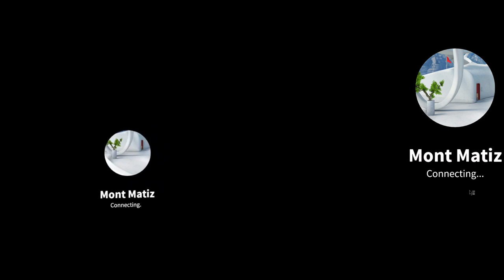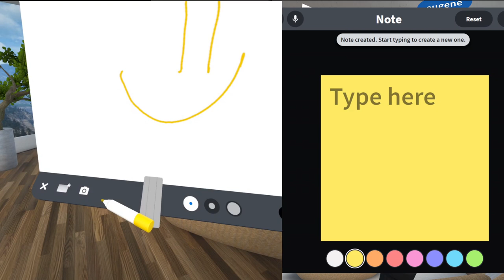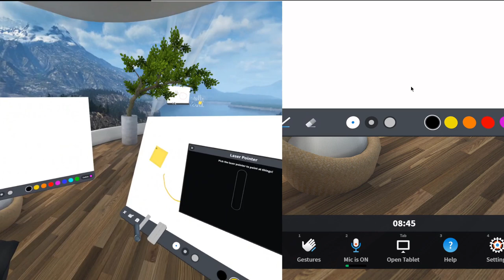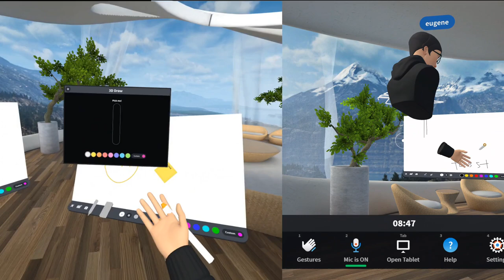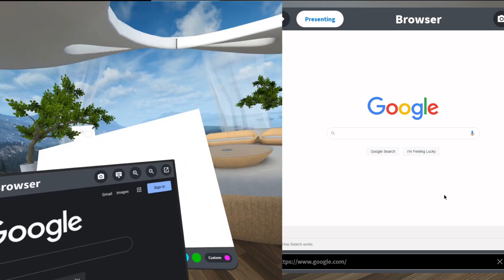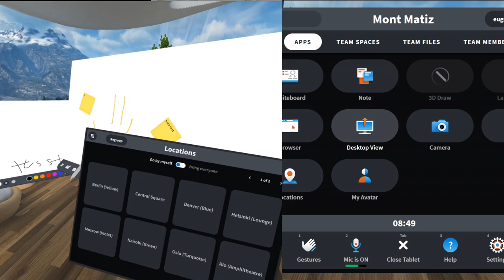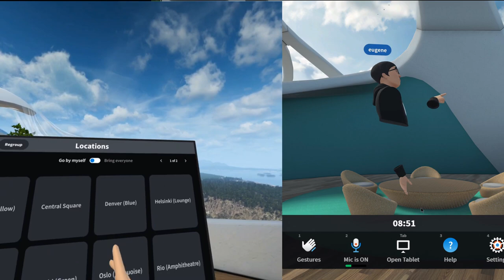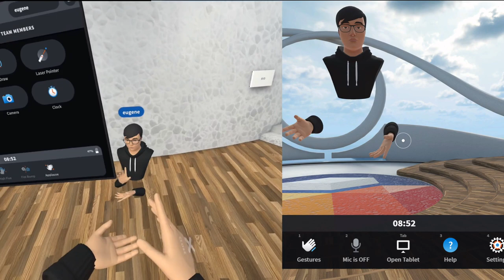Trying out Glue.work with Oculus Quest and PC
Video from Quest on left, PC on right.